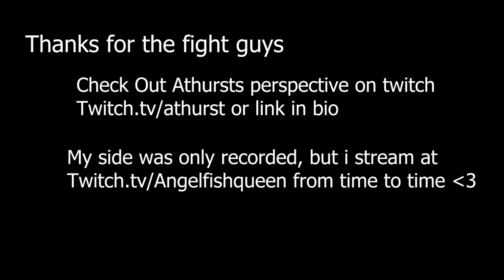Sea of Thieves - Insane fight against another sweaty galleon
Do you like fortnite rap battle
Twitch links From Perspectives: